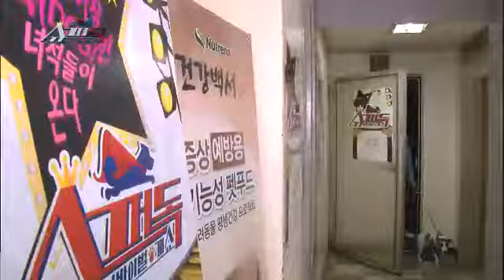슈퍼독 - Super Dog EP02 # 012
Title : Super Dog (EP02)
"1회보다 더 강력하고 센 놈들이 온다!"
MC : Lee Hwijae

1회보다 더 강력하고 센 놈들이 온다!
공효진, 이다해, 닉쿤 등 대한민국 대표스타들과
호흡을 맞춘 베테랑 모델견부터
개그맨 이수근보다 똑똑한 개 '수근이'
그리고 슈퍼독을 찾은 애견계의 롯데 자이언츠 '공필성' 감독!
당신의 눈과 귀를 의심하게 할 진기명기 개쇼!
물구나무 서는 개에 이어 변기에 볼일 보는 개까지?
마침내는 배에 두루마리 휴지를 쌓는 신기술로
스튜디오 초토화!